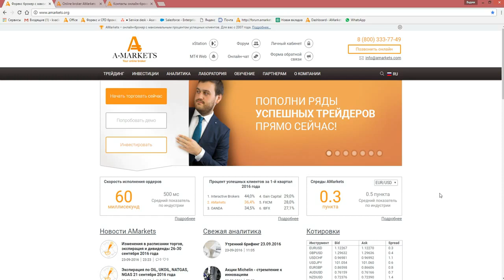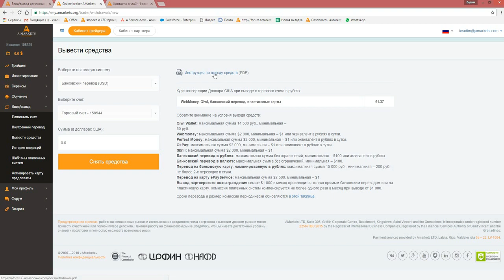Как подать заявку на ввод и вывод средств в личном кабинете (NEW)